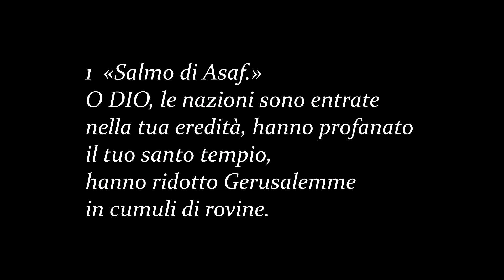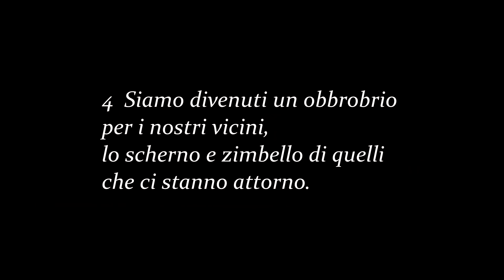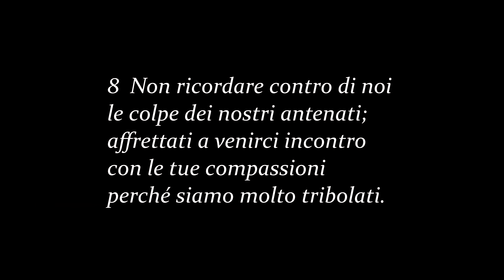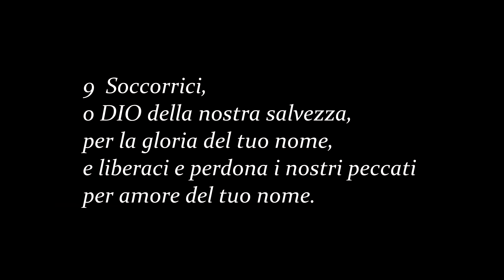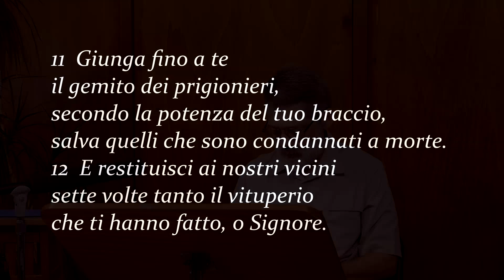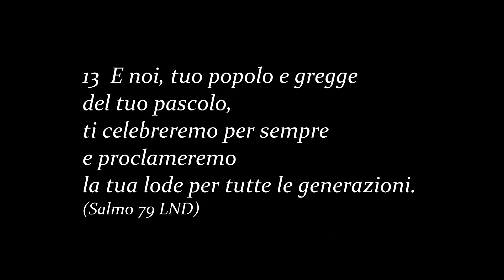Meditazione su Salmo 79 -- Marco deFelice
Il salmista umilmente riconosce quanto il suo popolo aveva peccato contro Dio, e poi, chiede a Dio di intervenire per salvarli dai nemici.  Questo Salmo può esserti un grande aiuto per avere pace nei momenti di grande difficoltà.
--- per altre meditazioni sulla Bibbia, e tantissimi insegnamenti più a fondo, visita il sito

culto 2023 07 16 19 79